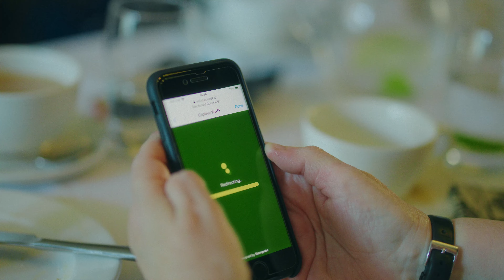Moira Stuart takes digital skills on the road to keep her generation scam savvy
Moira Stuart, legendary broadcaster, joined forces with BT Group and AbilityNet, to host a digital skills session on a coach trip from Birmingham to the beautiful Blenheim Palace.

With online scams on the rise, we’re dedicated to empowering older people and disabled adults to stay safe online.